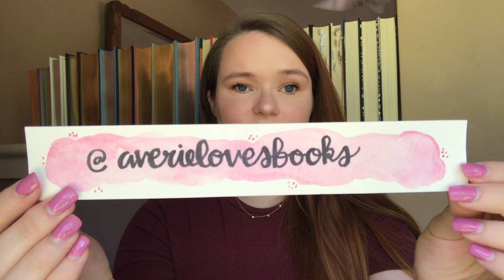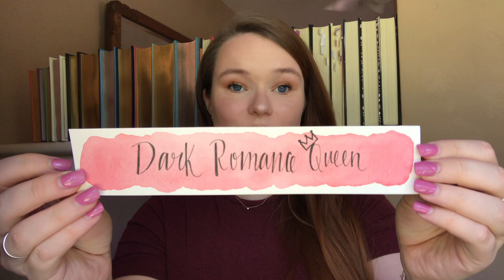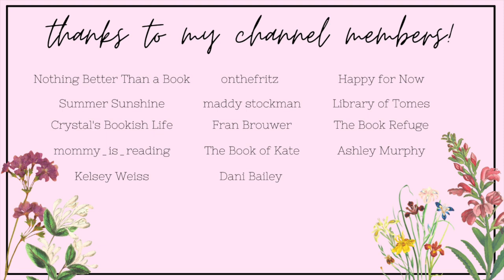q&a to celebrate 4k!!✨💕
I love yall so much! Thank you!!

✨VIDEOS MENTIONED✨

xoxo Averie💕